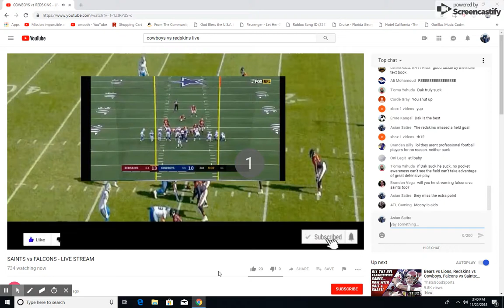I predicted the future